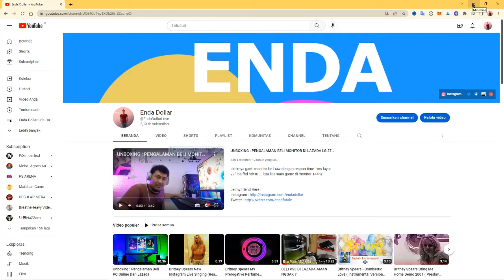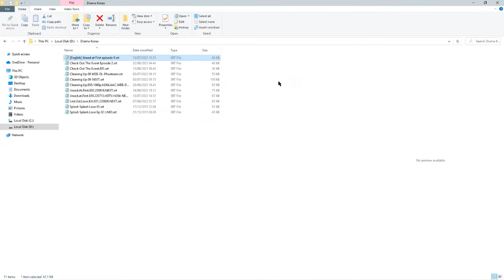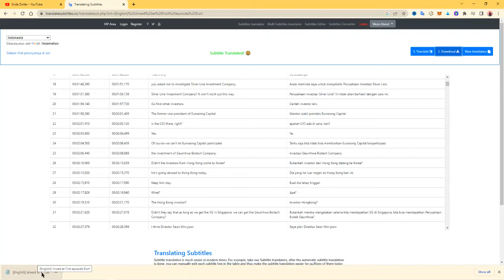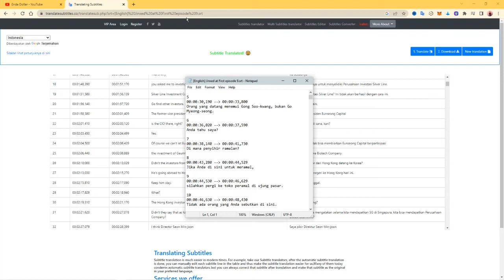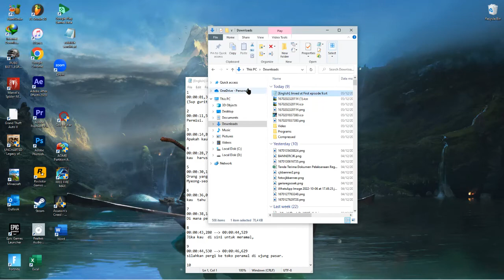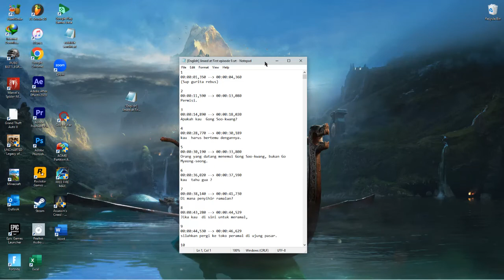Cara Cepat Bikin Subtitle Dengan Bahasa Sendiri Part 1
ini cara kita bikin subtittle dengan bahasa sendiri untuk film durasi panjang